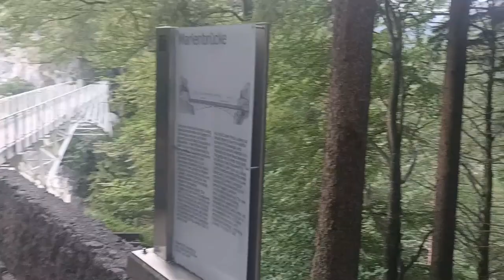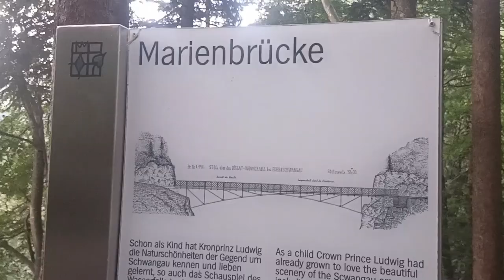Neuschwanstein zamek z Disney'a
Podobno zamek zainspirował Disney'a do stworzenia zamku Śpiącej Królewny. Nie wiem czy jest identyczny ale jest naprawdę piękny i jednocześnie ogromny. My oglądaliśmy go tylko od zewnątrz ponieważ nie stanowił głównego punktu programu naszego wyjazdu do Bawarii. Byliśmy tam wcześnie rano na godzinę przed otwarciem muzeum a przed nami była dalsza droga. Zamek został wybudowany w XIX wieku i stanowił siedzibę królów Bawarii.